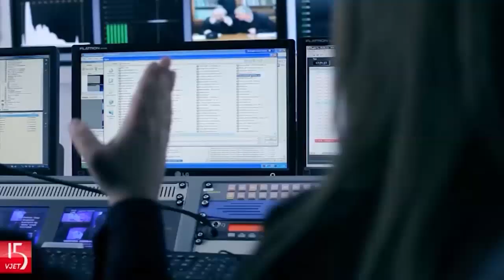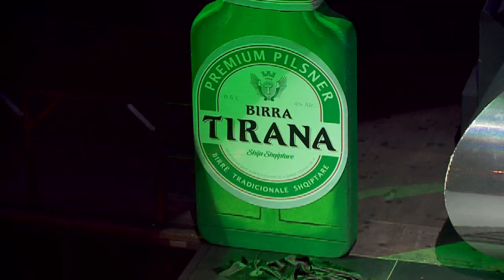Festa e “Hysenbelliu Group”, Presidenti Irfan Hysenbelliu zbulon projektet ambicioze për vitin 2020